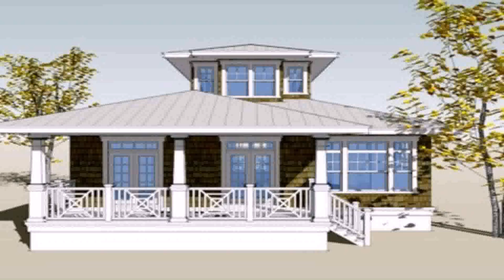Small House Inside Design Philippines